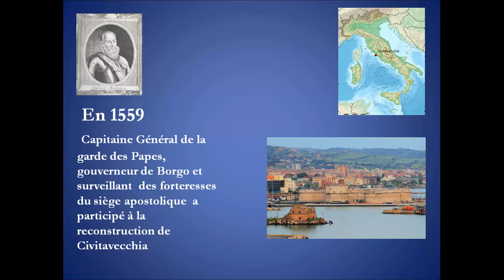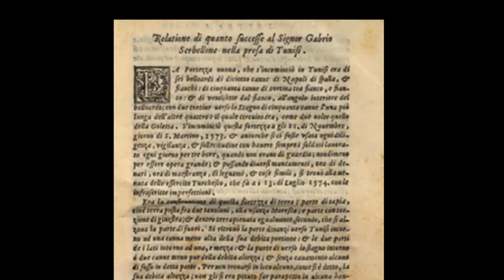Gabriele Serbelloni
L''oublié de la forteresse, c'est ainsi qu'on peut surnommer ce Général de l'artillerie, le lieu c'est la Nova Arx à Tunis, une date : 1573.